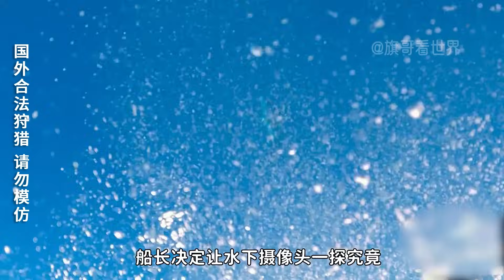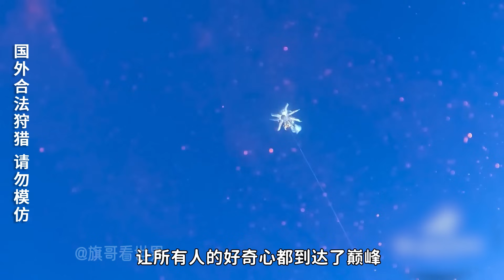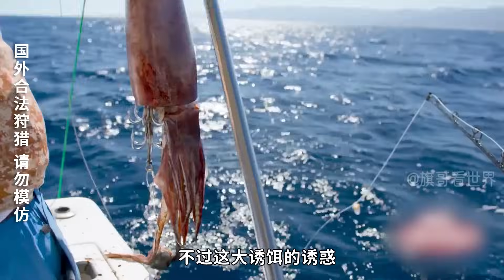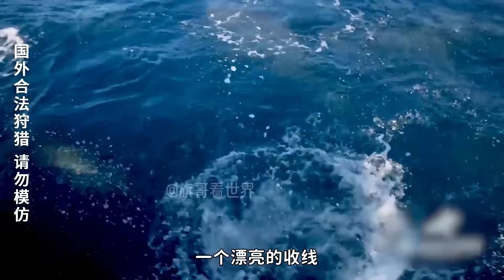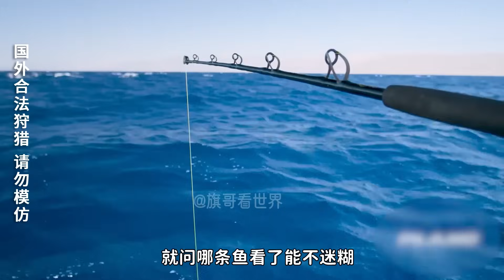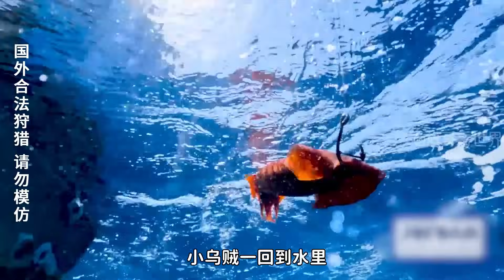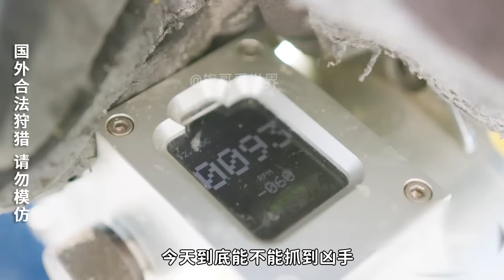【合集】釣魚佬逆天操作大合集，不光拿比人還高的魷魚當誘餌，逼急了魚線都能穿進活魚眼睛裏釣魚，魚獲：我不如爛海裏